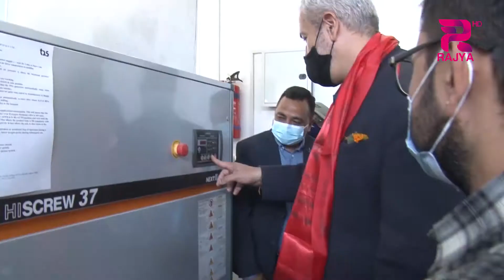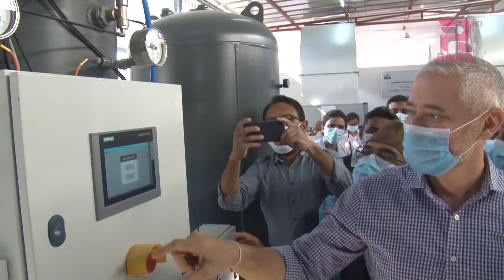कोरोना माहामारीलाई लक्षित गरि लुम्बिनी प्रादेशिक अस्पतालमा अक्सिजन प्लान्ट सञ्चालन .।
कोरोना माहामारीलाई लक्षित गरि लुम्बिनी प्रादेशिक अस्पतालमा अक्सिजन प्लान्ट सञ्चालन, अक्सिजनको अभाव झेल्नुपर्ने समस्याबाट मुक्ति पाउने विश्वास ।